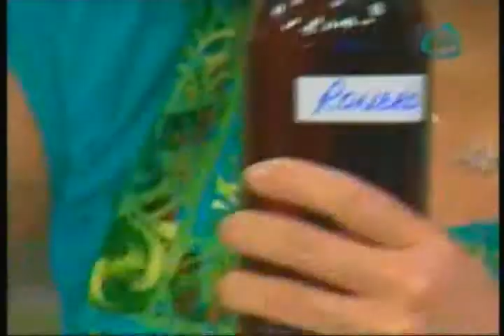ABIGAIL, JABONES LAVANDA Y ROMERO.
L4-05-15.-     ABIGAIL, JABONES  LAVANDA Y ROMERO.